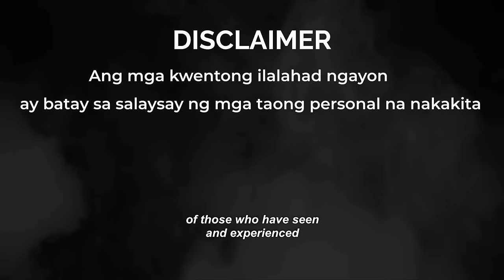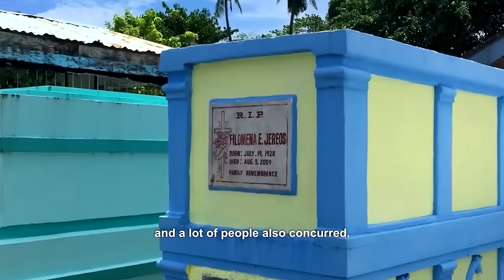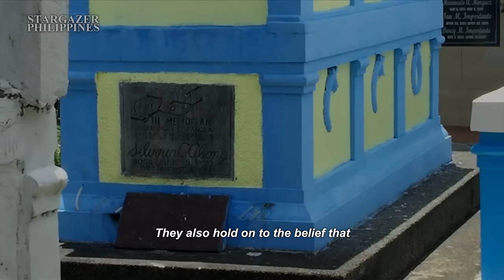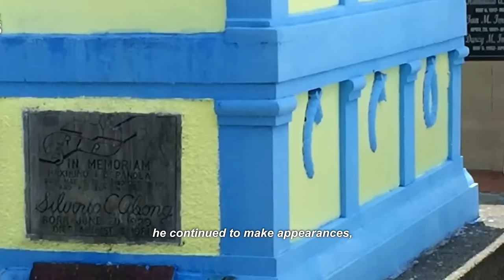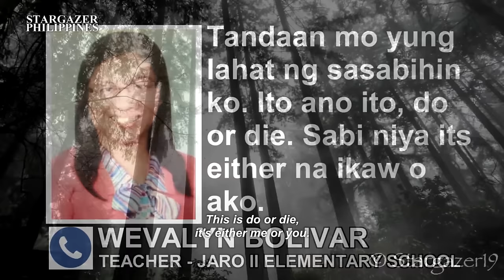Engkanto | Pinoy Paranormal Mysteries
Nawawalang bangkay sa Tibiao Antique kinuha ba ng mga engkanto?  Ano ang mga misteryong nakabalot sa kwento ni Mang Abong. Samahan si Stargazer sa Pinoy Paranormal Mysteries.